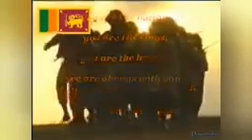Army song srilanka